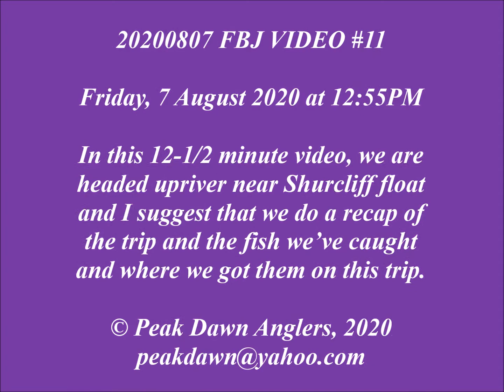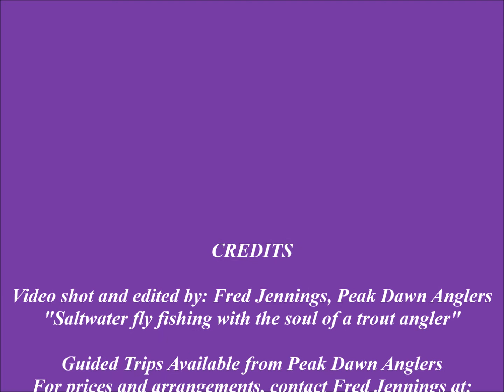20200807 FBJ VIDEO #11 -- A Recap of the Day as we head upriver on Friday, 7 August 2020 at 12:55PM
As Dick and I recount the fishing that we’ve had on this trip, we review where we went and about how many fish we got in each place and our best memory of their size. We had 1 fish each on our way downriver to Rock Point, no fish where we stopped on the flat above Rock Point, but Dick had 2 fish at Rock Point and I had 4 fish there, including my first fish there that was 24” long. Then we crossed to Gravelly Island where I had 1 fish at GIF and another at Frank’s Corner while Dick had 1 fish at GIB. Then we crossed to the mouth of Patterson’s Creek where I got another nice fish and Dick tried in the Creek but caught none along there. Dick got 1 fish along Patterson’s Bank and I had a few strikes along there, and then we didn’t have another fish until we were way down along the inner beach when we had simultaneous fish on our trolled flies, so we pulled over to fish along there, where we each caught 2 more fish. Then we saw busting fish at Outlet Bar and we each got 1 fish there; mine was 24” long and Dick’s was about 22”. After that, we had no hits along Long Bar or in Back Hole, though I got one fish as we got into the shallows at the upriver end of that Hole. Then we got a double hookup while in the Essex River and pulled over to cast along there, where I got 3 more fish there and Dick got 2 as well. Then we had another double hookup as we entered Conomo Hole, but I lost mine and Dick landed a nice 24” fish. Then, wading up the east side, I caught 3 nice fish of 20”, 22” and 24” and Dick caught one along there too. Then we crossed the Hole and I got 2 more fish over on the west side of 20” and 22” and Dick got one more fish there as well. After that, we paddled up through the Y Pool and ByPass Hole without any hits and both had fish in the Outlet Hole as we entered Hog Hole. We got nothing in Hog Hole, but I got 3 small fish in the Outlet Hole and Dick caught 1 there too. Then we had no strikes on the way to the Kitchen, and I got 4 fish trolling through there while Dick only had 1 fish because he had a terrible tangle. And those were the last fish we caught; we got nothing at Gravelly Island and nothing on our way upriver toward home from there either…